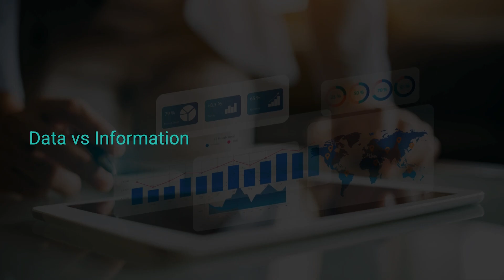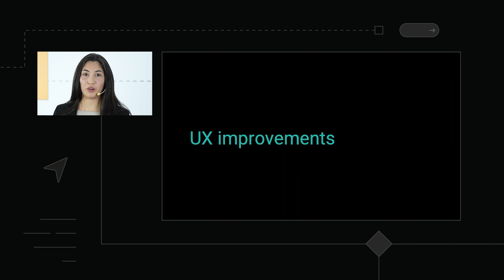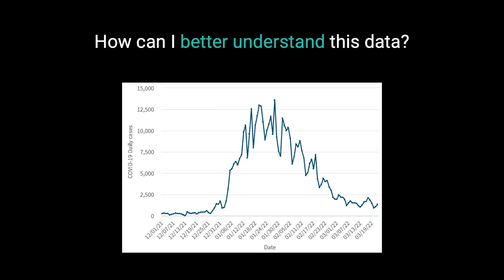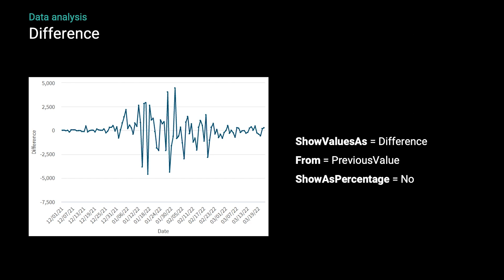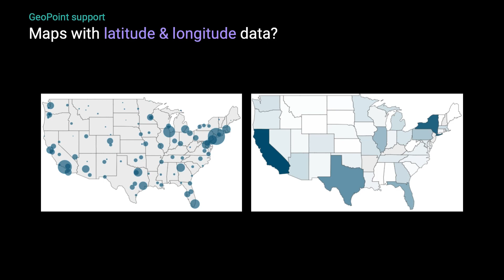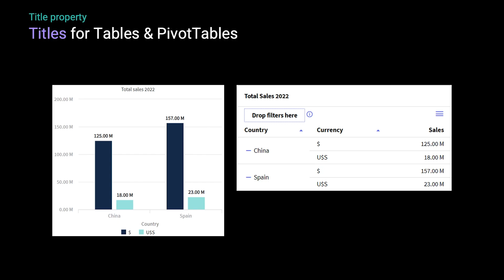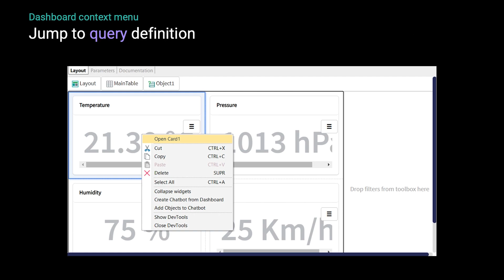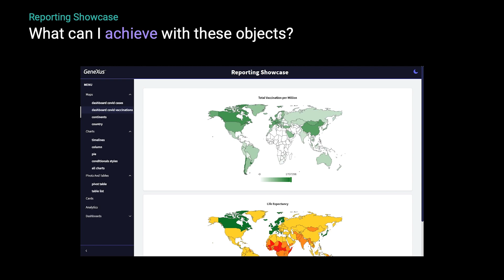Reporting con GeneXus 18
La toma de decisiones en cualquier empresa es una tarea fundamental. Nuestros sistemas generan grandes volúmenes de datos que, para ser utilizados en la toma de decisiones, deben ser previamente procesados, ordenados y limpiados.

GeneXus brinda dos herramientas para que estas tareas sean más sencillas: el objeto Query, que permite hacer consultas a la base de datos, recabar información de determinados indicadores, recortarlos con las dimensiones y presentarlos de las forma más conveniente, en una tabla, gráfico o mapa. El objeto Dashboard, que organiza ciertas queries que tengan relación entre sí y las muestra en una misma representación gráfica.

Con cada versión de GeneXus, potenciamos estos dos objetos y los mejoramos contemplando nuevos escenarios. ¡Veamos qué nos trae de nuevo GeneXus 18!